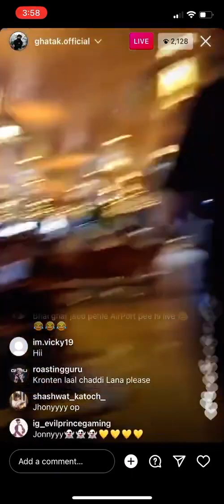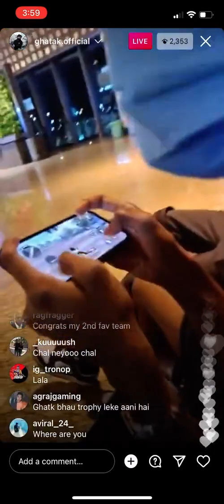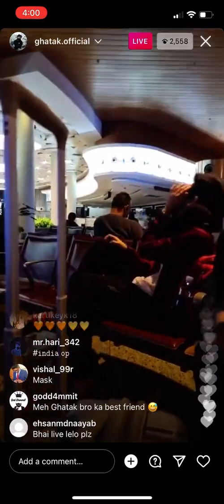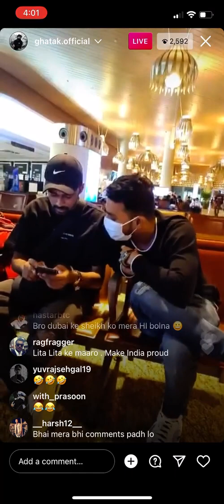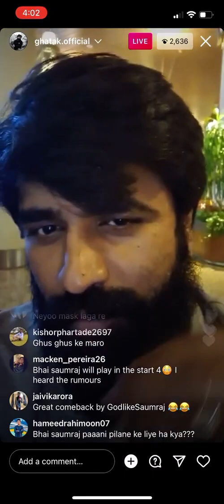jonathana insta live in dubai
jonathana insta live at dubai air port